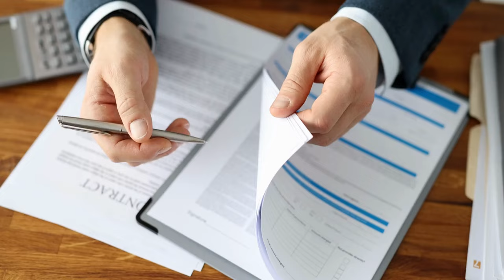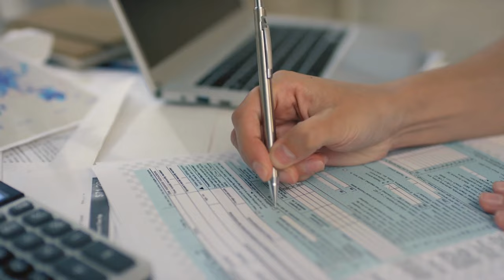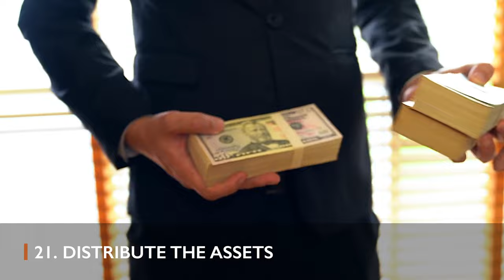21 Things you MUST do as a Trustee in the Bay Area (Part 2)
Get a copy of our PDF guide of the “21 Things you MUST do as a Trustee in the Bay Area” from our

We are thrilled to share that we have been actively pursuing a professional designation known as Real Estate Planner, offered through Keller Williams. This designation equips us, as real estate professionals, with the knowledge and expertise to assist not only our clients but also the general public in understanding the intricate process of transferring, building, and protecting generational wealth through real estate.

Today, we want to share with you part 2 of the 21 essential things you need to be aware of if you are the trustee of an estate.

Timestamps:
00:00 Introduction
01:57  Tip no. 11
02:15 Tip no. 12
02:41 Tip no. 13
04:00 Tip no. 14
04:25 Tip no. 15
05:00 Tip no. 16
06:08 Tip no. 17
06:49 Tip no. 18
07:28 Tip no. 19
08:24 Tip no. 20
09:39 Tip no. 21

Hans Struzyna, OLY
DRE # 02028425

Kristin Struzyna, OLY
DRE # 02163139